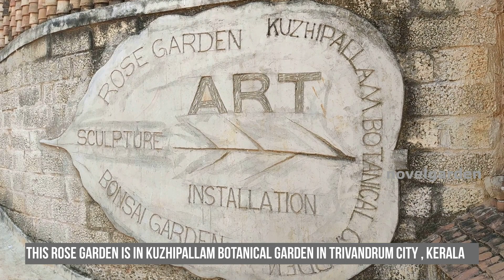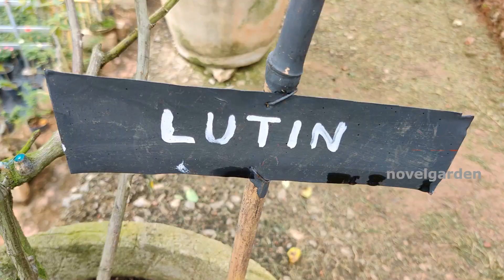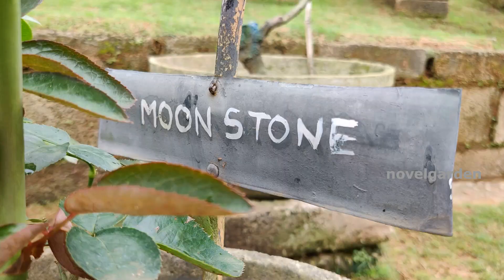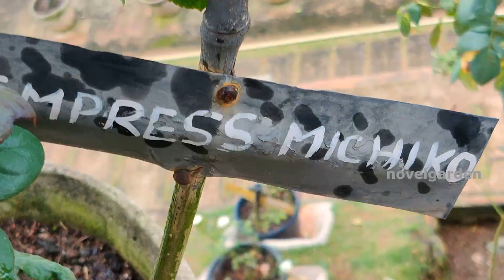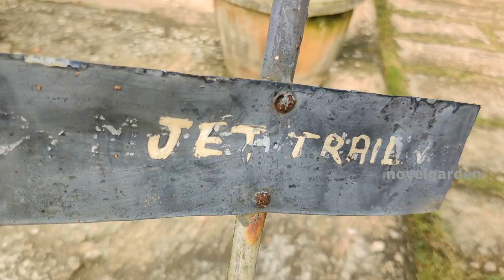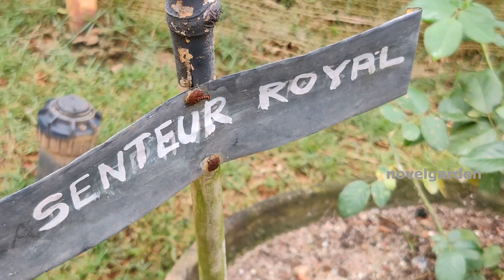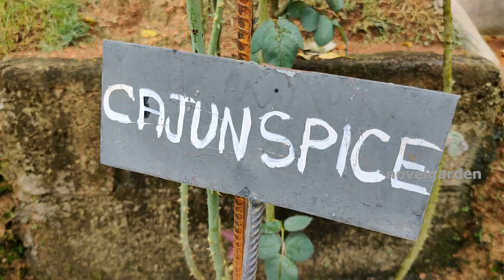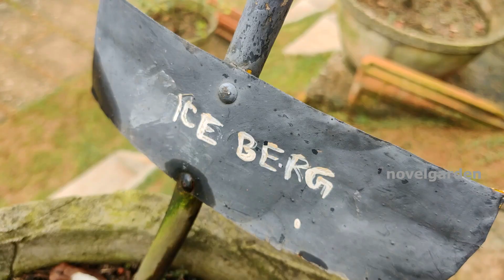Kerala's Biggest Rose Garden | കേരളത്തിൻ്റെ ഏറ്റവും വലിയ റോസ് ഗാർഡൻ | Kuzhipallam Botanical Garden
Kuzhipallam Botanical garden is one of the Biggest Nursery Gardens of kerala located in Trivandrum District. They sell plants at lowest and wholesale price.  Kuzhipallam Botanical Garden and Research Centre is one of the largest pioneer Botanical Gardens spread over 40 acres in the private sector of Kerala ‘the Gods own country’. It is situated at Nellimoodu near Balaramapuram, 22 km away from the outskirt of Thiruvananthapuram, the capital city in between two major tourism spots viz. Kovalam and Vizhinjam port.

Address:
Kuzhipallam Botanical Garden and Research Centre
Kottukal, Nellimoodu P.O,
Thiruvananthapuram 695 524, Kerala, India.